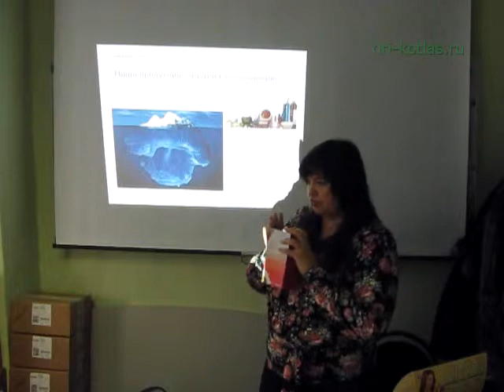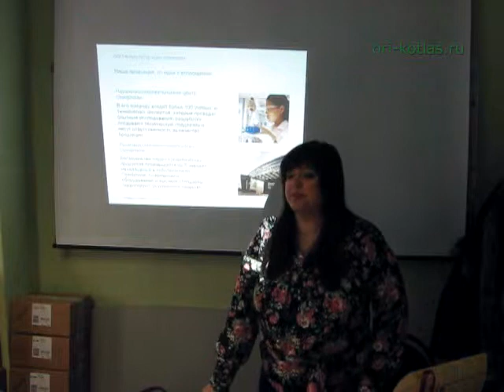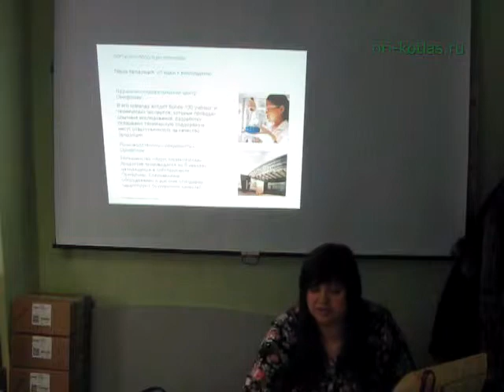Где производят косметику Орифлэйм